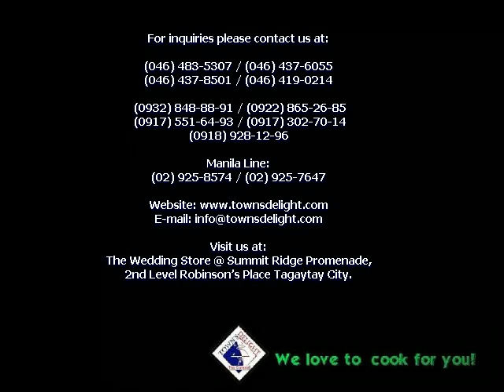Tagaytay Ridge Wedding Package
Tagaytay Wedding Packages and Reservations

to download a copy of the Tagaytay Ridge's Wedding Package.

It is a great venue for wedding receptions and other special gatherings like weddings, birthday celebration and debut. Tagaytay Ridge is easily accessible to motorists, only an hour and a half, easy driving from the business districts of Makati and Quezon City.